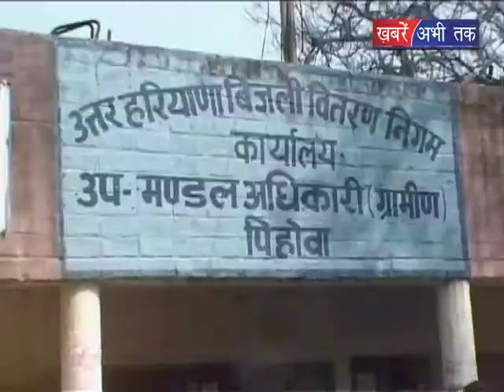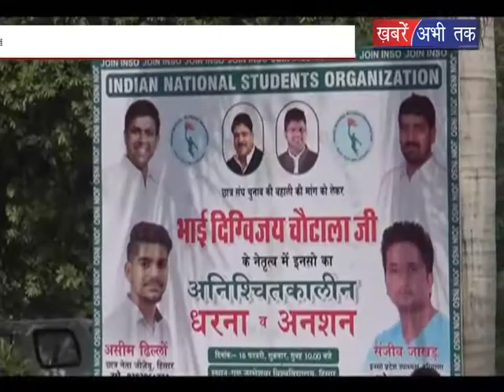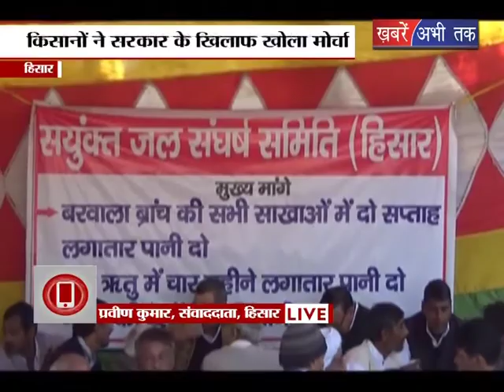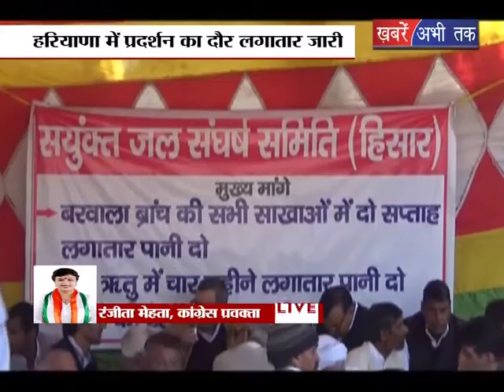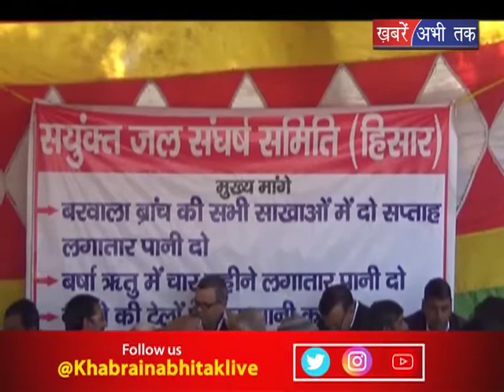हरियाणा बना प्रदर्शन का अखाड़ा ! Khabrai Abhi Tak Live